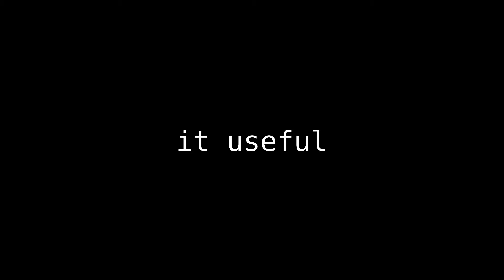Rambling About Being A Content Creator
This video isn't supposed to be good. It's literally me just trying to hype myself up a little to make content but it also has a lot of little advice and tips sprinkled in it.
These are tips about being a content creator and you can apply the same principles to life itself in some areas.
Rambling about being a content creator was lowkey kinda fun and I hope you found the video remotely useful or entertaining or something like that.